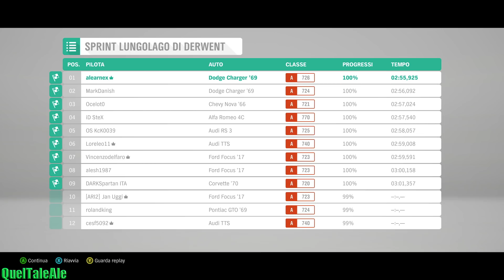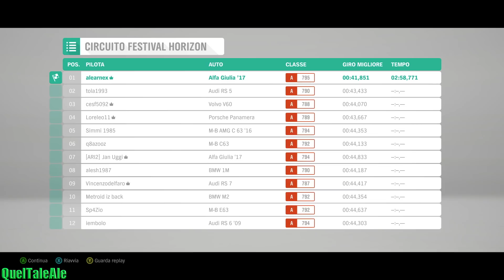FORZA HORIZON 4 - Gameplay ITA - PC ULTRA - #04 - ALFA GIULIA QUADRIFOGLIO